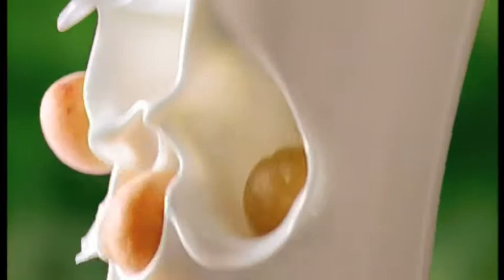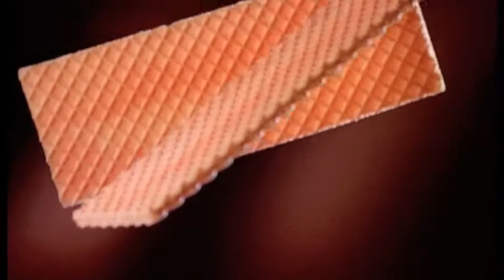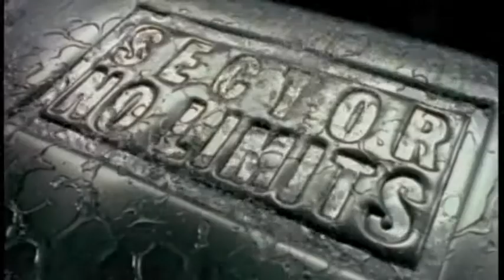Glasshammer Chocolate demo reel.m4v